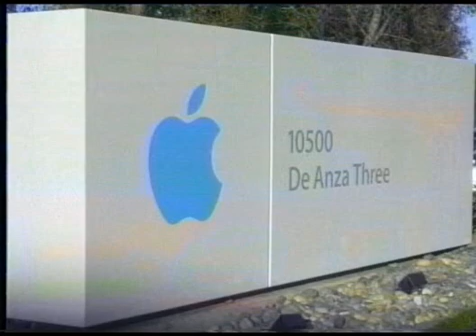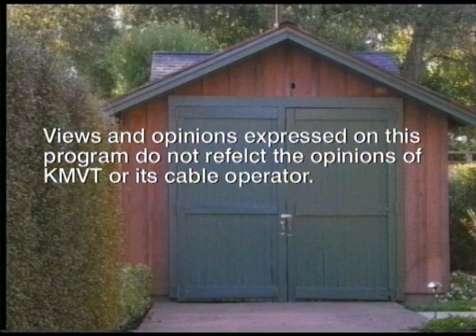The Silicon Valley Entrepreneur - Roles of VC Partbers and Associates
Interview with David Aslin, Venture Partner at Nexit Ventures.